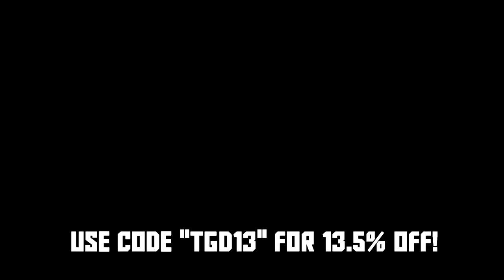Is This A Movie, Or A Call Of Duty Game? - CoD WW2 Veteran Playthrough M10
Monstercat Playlist (Video Music)

Join my stream Discord - Be warned I advertise my videos and other stuff there :)